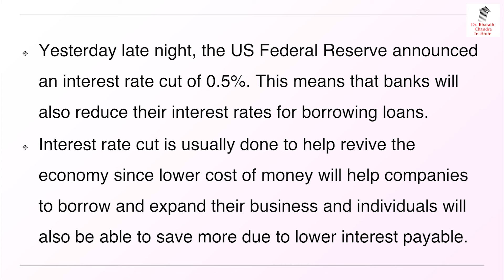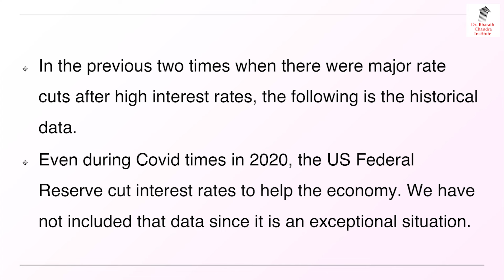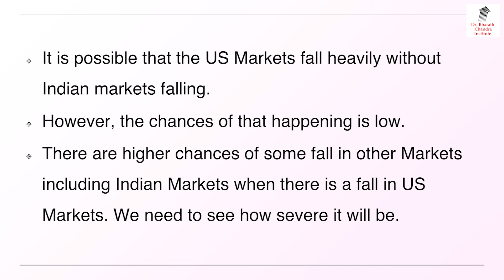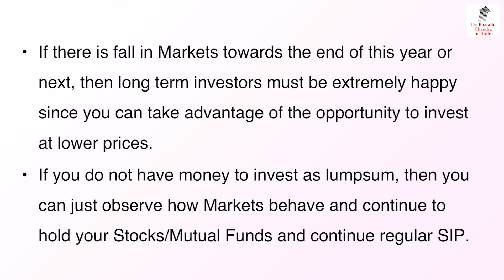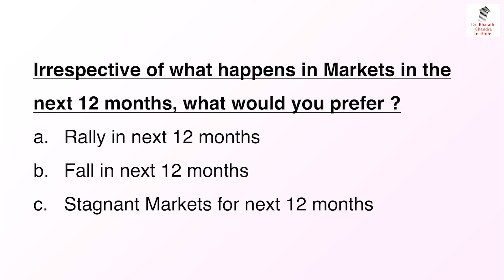Rate Cut Over, What Is The Prediction For Next One Year!!? | Dr. Bharath Chandra & Rohan Chandra